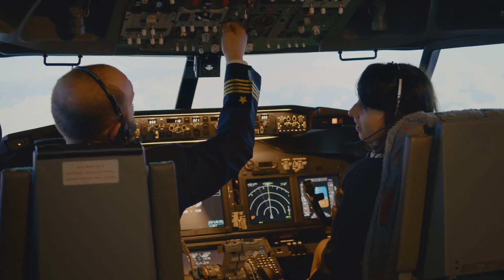The Forbidden Sky, Why Planes Avoid the Tibetan Plateau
In this video, we delve into the intriguing mystery of why planes steer clear of the Tibetan Plateau, often dubbed the 'danger zone' in aviation. Join us as we uncover the unique geographical and meteorological factors that make this region a no-fly zone for most aircraft. Discover the history, challenges, and consequences of navigating this high-altitude expanse. Let's unravel the secrets of why pilots opt for alternative routes when crossing this breathtaking yet treacherous terrain.